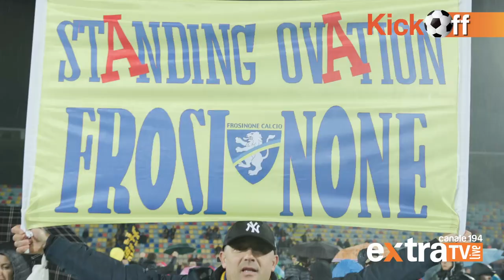Il Frosinone è promosso in Serie A, la nostra clip!